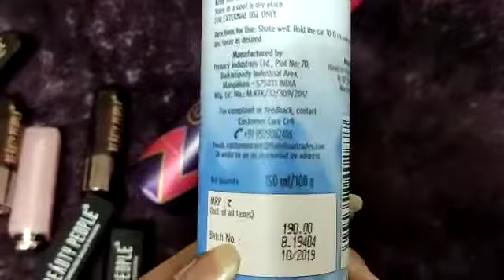Orange something very cheap beauty product 👌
Part - 1

Purchase karne k liye Google per orange something type kare...